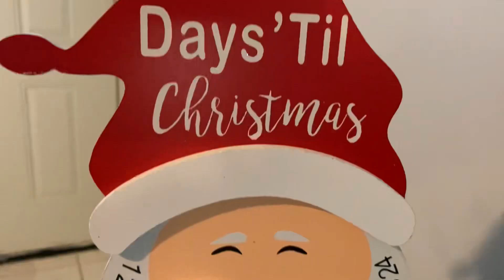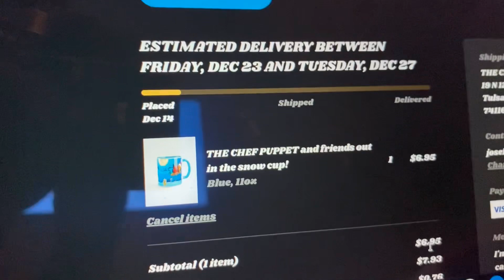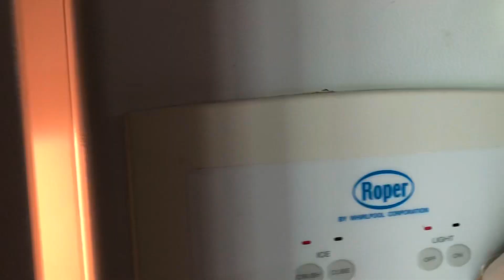TCP video: The elf on the shelf problem!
By the time that this video's been uploaded it's 8 days until Christmas!
Man it really felt fast this year! So tell me Do you have a elf on the shelf?
Let me know down the comments!